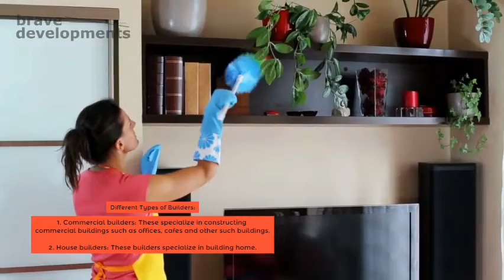Tips to Choose the Right Builders for Your Purpose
A builder plays the most important role in constructing a building. If you are planning to build a new home or renovate the old one, you will require a licensed builder for the same.

Address :
29 Eddys Grove
Bentleigh
VIC 3204